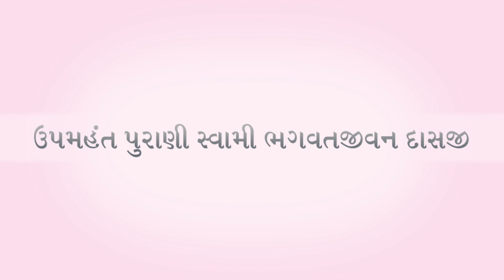Bhagavadjivan Swami, Covid 19 Ashirvad Bhuj